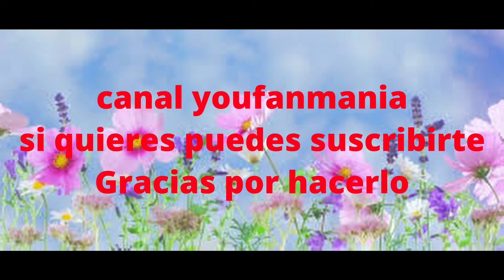Cuento de las dos vasijas, audio cuento de India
Audio cuento: Cuento de las dos vasijas, cuento de India.Todos podemos aprovechar nuestro lado no tan bueno para bien.